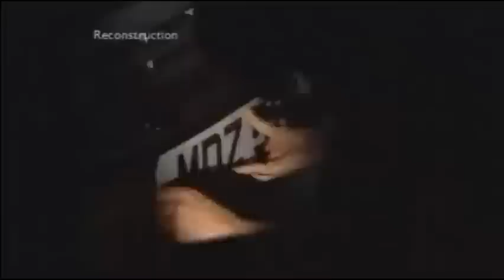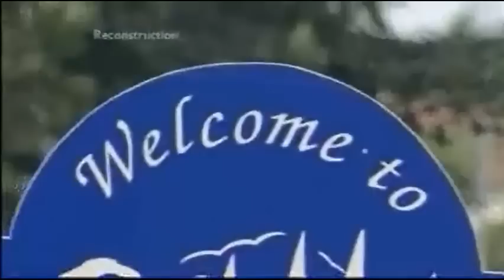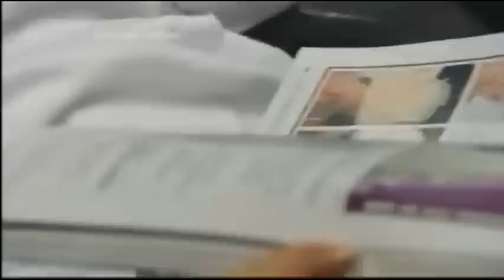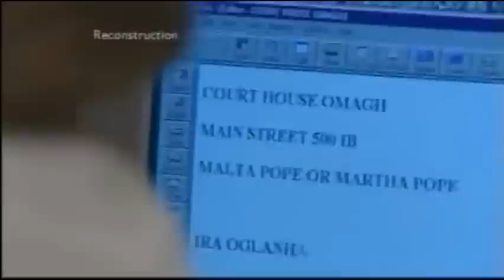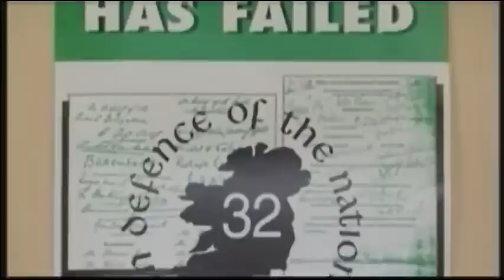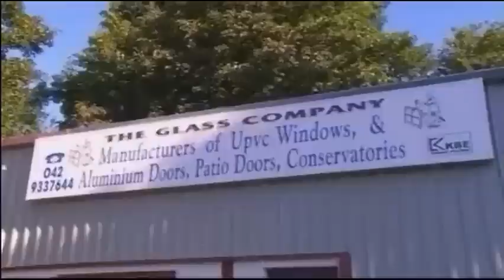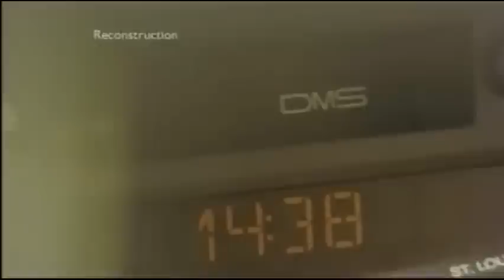Who Bombed Omagh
Panorama reporter John Ware investigates the actions of several individuals living in the border counties of Ireland. The programme names individuals who have been questioned by police over the Omagh bombing. The atrocity, carried out by The Real IRA, claimed 29 lives on a Saturday afternoon in August 1998 when a car bomb exploded in Omagh town centre.

This programme was first broadcast on October 9 2000.